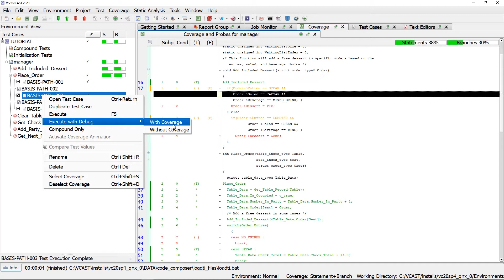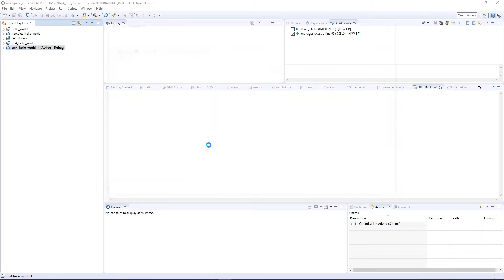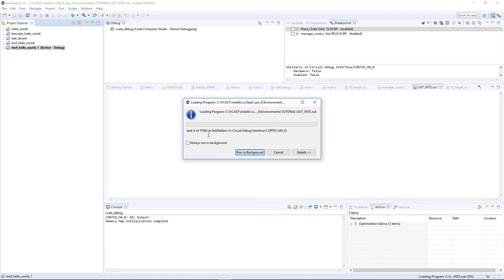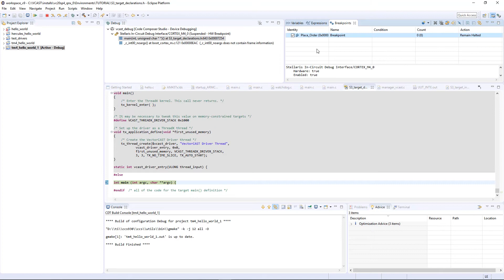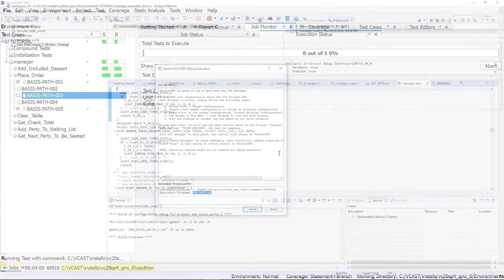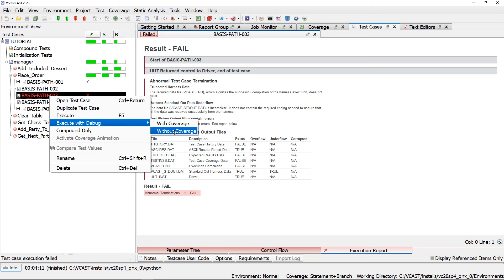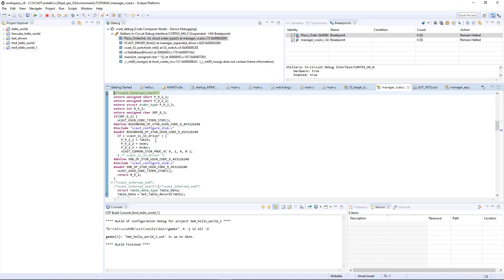Debugging VectorCAST Harness with Code Composer Studio